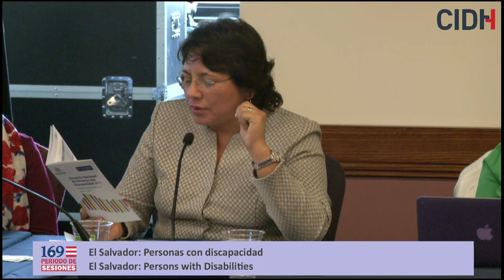El Salvador: Personas con discapacidad